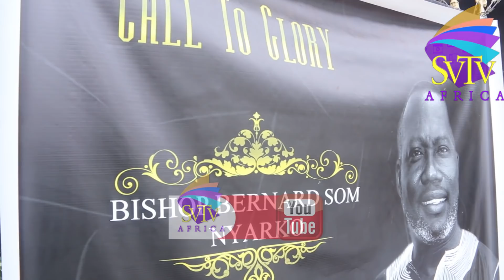Bishop Bernard Nyarko Finally La!d To Rest - (EXCLUSIVE VIDEO)